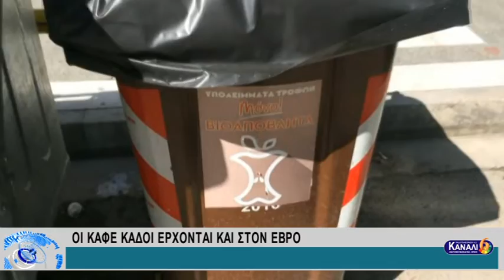ΕΙΔΗΣΕΙΣ ΤΗΣ ΠΕΡΙΦΕΡΕΙΑΣ 28-3-19